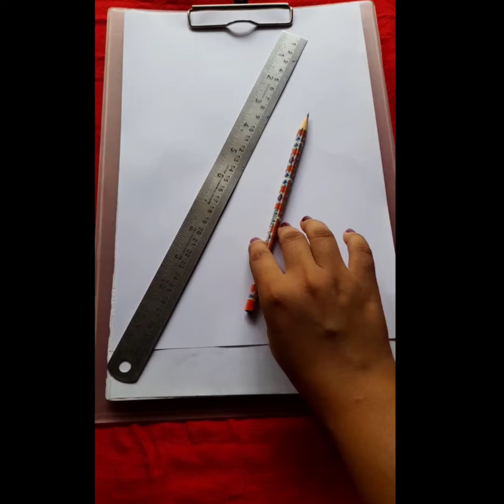Pencil✏️ Sketch Design With Butterfly🦋 Drawing || পেন্সিল✏️ স্কেচ ডিজাইন সঙ্গে প্রজাপতি🦋 আঁকা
Please Like 👍 Coment ✌ And Share🙌